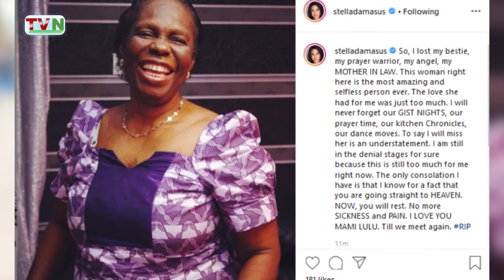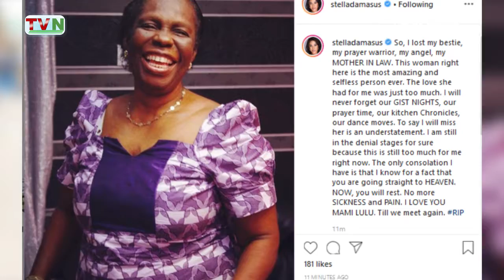Davido attends church service, Cardi b wants to go into politics - POSH SPICE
Davido attends church service, Cardi b wants to go into politics and other stories